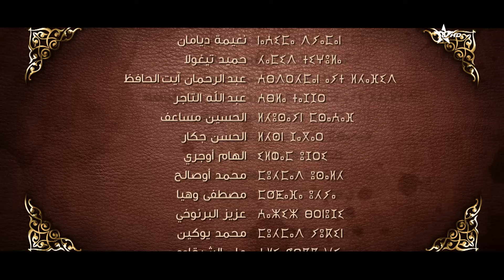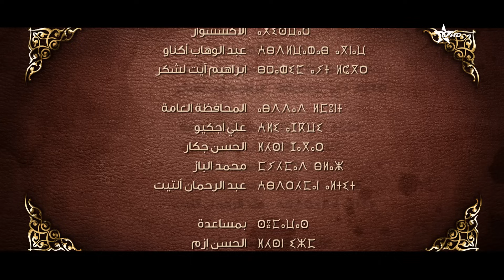Baba Ali saison 2 Épisode 11| Ramadan 2022| بابا علي الموسم 2 الحلقة 11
تدور أحداث مسلسل بابا علي حول رجل بسيط في علاقته بمحيطه العائلي والمجتمعي داخل قرية امازيغية ترصد غنى الطبيعة والتراث المغربي وقصة العمل مستوحاة من شخصية علي بابا الاسطورية
أبطال المسلسل : الحسين بارادواز وعبداللطيف عاطيف واحمد نتما واحمد عوينتي ولحسن شاشاو ومصطفى الصغير ومحمد قيمرون
اخراج : مصطفى أشاور
سيناريو وحوار : ابراهيم علي بوبكدي واحمد نتاما
انتاج وردة بروديكسيون